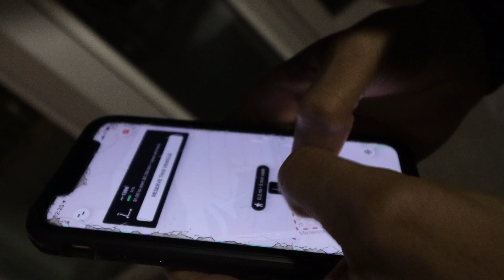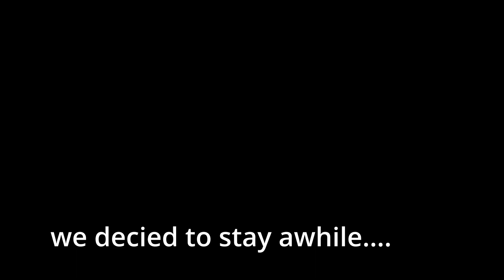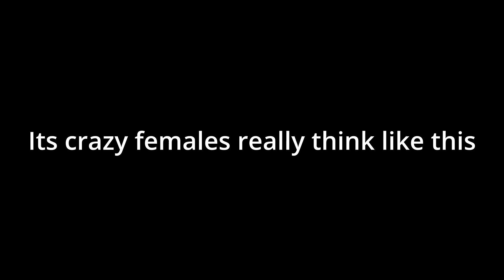Downtown Trip Random Encounterments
downtown trips on some scooters lead to a public interview and random encounterments